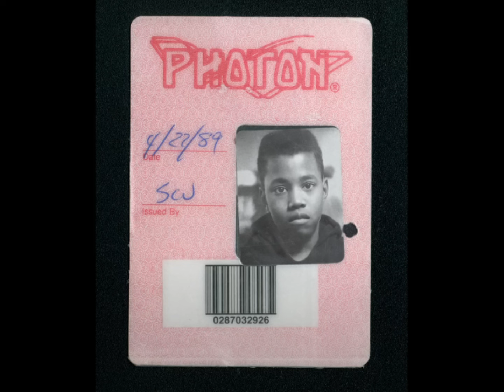(FREE) Kanye West X Travis Scott X Kid Cudi Type Beat - "Completed"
Free For Nonprofit.
Prod Sow

To get in Contact with the beat